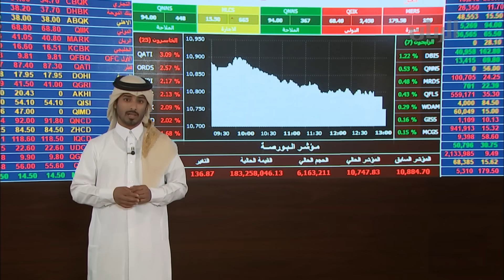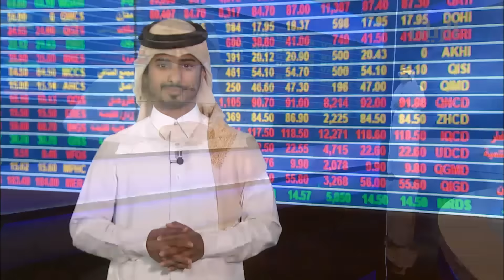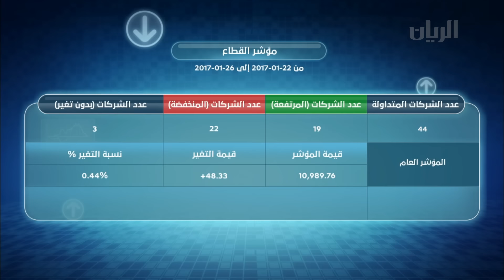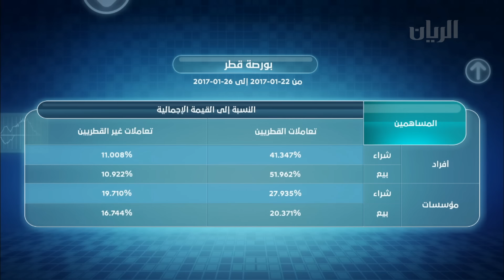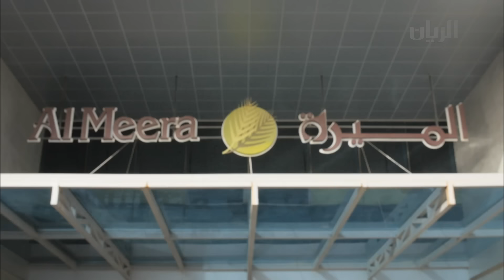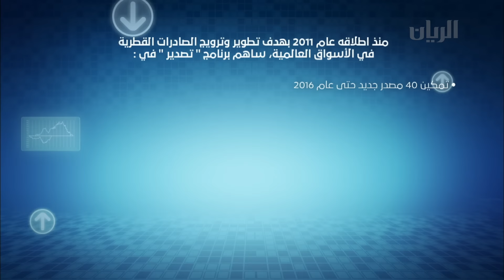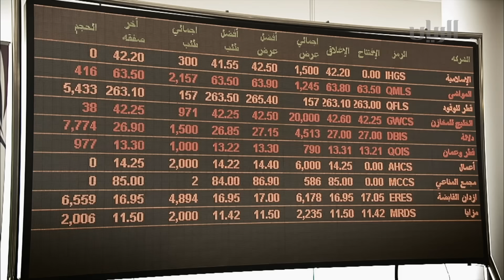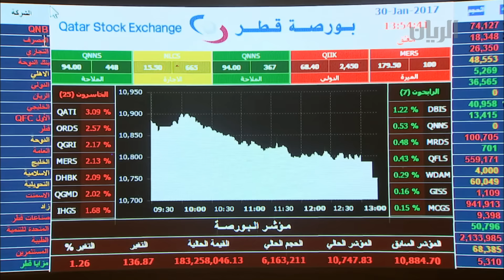برنامج إقتصاد -30-01-2017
استضافت هذه الحلقة النوبي سالم المري - مدير عام الشركة العربية القطرية للإنتاج الزراعي " قطفة" ودار الحديث عن جهود تعزيز الإنتاج الزراعي.
كما استضافت حسن خليفة بوشرباك المنصوري - المدير التنفيذي لتنمية وترويج الصادرات في بنك قطر للتنمية ودار الحديث عن برنامج " تصدير".